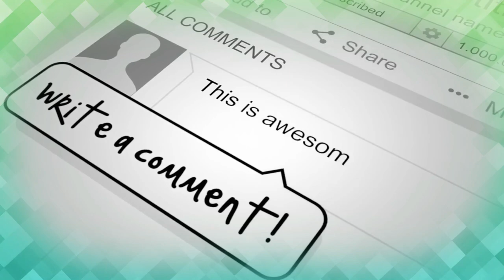PERINTIS 4 PASKIBRA SMPN 9 PURWAKARTA NO URUT 5 LPBB BRADEPA III SMANTI 2020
Sampurasun

Performance Paskibra Nomor Urut 05 SMPN 9 PURWAKARTA  Pada LPBB BRADEPA III Tahun 2020 dalam rangka HUT Ke 27 SMA Negeri 3 Purwakarta, adapun Panitia Penyelenggara yaitu OSIS, dan PASKIBRA SMA Negeri  3 Purwakarta Jawa Barat.
Saksikan Video - Video LPBB BRADEPA III HUT KE 27 SMANTI Tahun 2020 Selanjutnya Hannya di Purwakarta TV

Sampurasun
Cag,